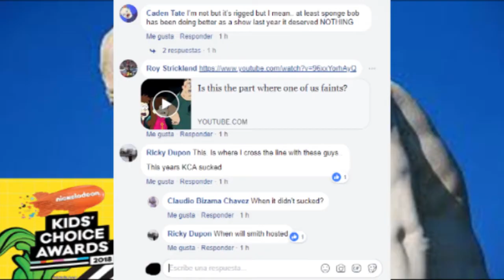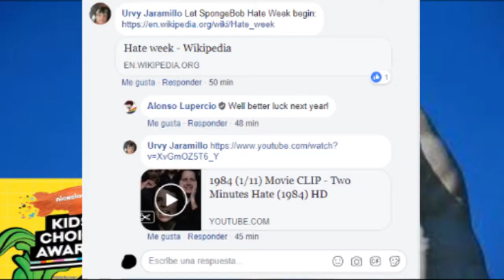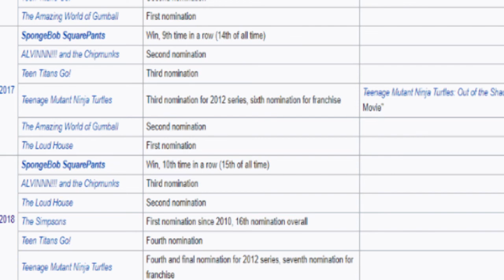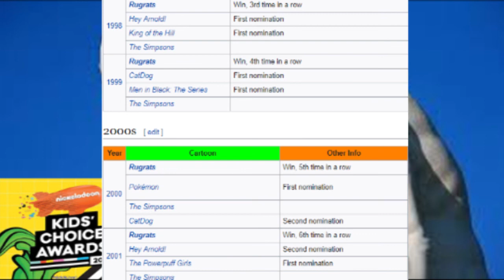Opiniones #2- ¿Por que siguen dando atención a los KCA?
Opiniones mias de porque siguen dando atención a una "premiación" que no es premiación y los motivos por el cual, ya no deberían darle atención a esta

¿Qué opinas de este evento?, deja tu comentario en la caja de comentarios :V